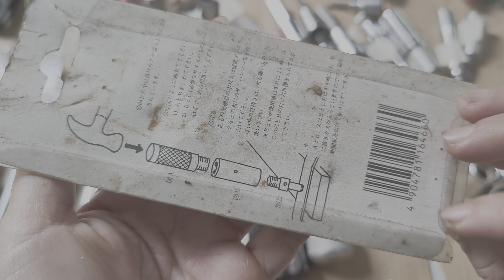Nương đồ nghề Nhật bãi, SĐT/Zalo 0394414450, clip 6/2024